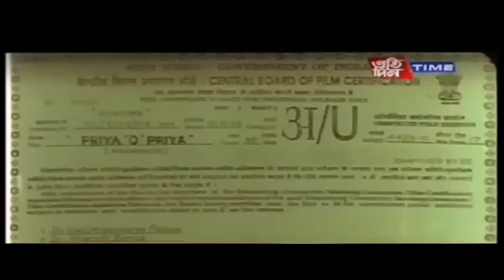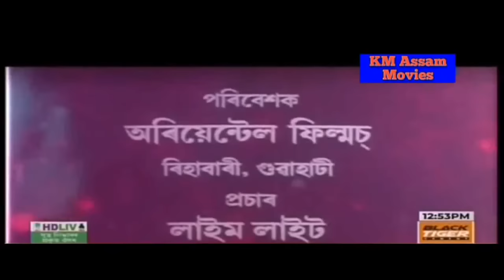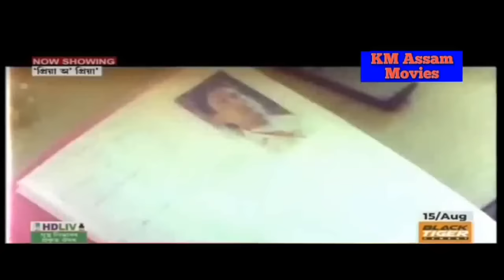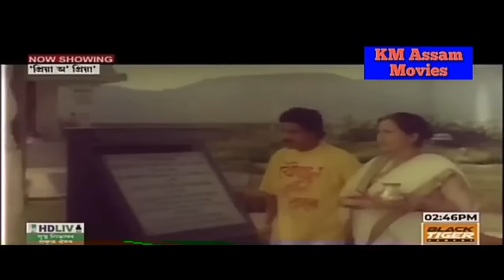Priya O Priya(2002)Assamese Full Movie | Nipon Goswami | Jatin Bora | Prastuti Porasor | Geetawali